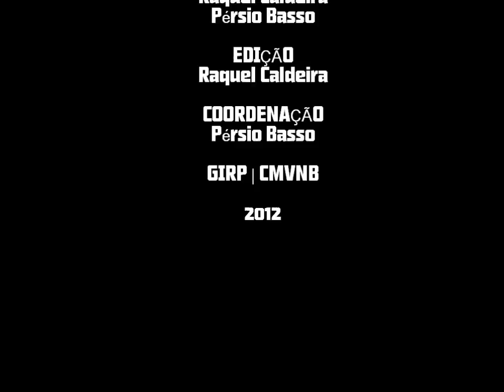ALMOUROL parque de escultura contemporânea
Reportagem com alguns dos escultores portugueses, internacionalmente consagrados, que integram o projecto "Almourol - Parque de Escultura Contemporânea", em fase de implementação em Vila Nova da Barquinha, no parque ribeirinho junto ao rio Tejo.
Um projecto do Município em parceria com a Fundação EDP, que resultará num espaço inédito em Portugal.
O Parque será um verdadeiro Museu de Escultura Portuguesa Contemporânea, cobrindo autores e obras cujo trabalho se desenvolveu da década de 60 até à actualidade, tendo sido convidados a integrar este projecto Alberto Carneiro, Ângela Ferreira, Carlos Nogueira, Cristina Ataíde, Fernanda Fragateiro, Joana Vasconcelos, José Pedro Croft, Pedro Cabrita Reis, Rui Chafes, Xana e Zulmiro de Carvalho.